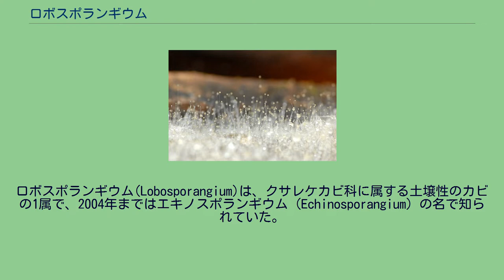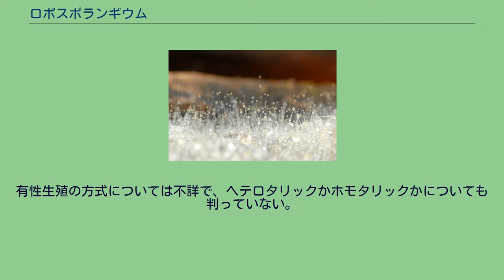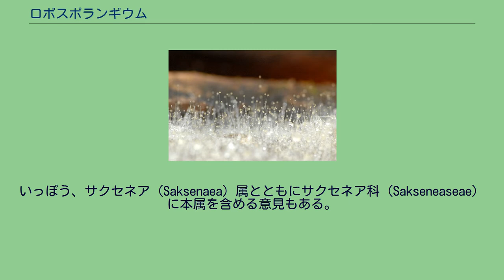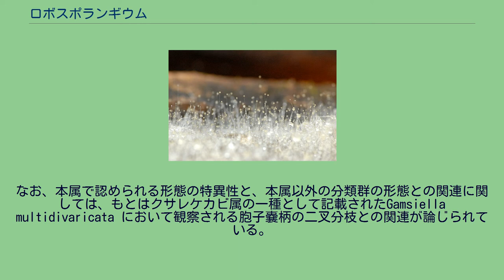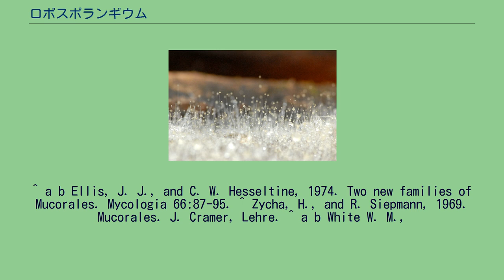ロボスポランギウム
ロボスポランギウム(Lobosporangium)は、クサレケカビ科に属する土壌性のカビの1属で、2004年まではエキノスポランギウム (Echinosporangium) の名で知られていた。
唯一種Lobosporangium transversalis のみが知られている単型属である。
以下、記述はこの種のものである。
よく発達した菌糸体を形成する。
菌糸は隔壁を欠いた多核体で、生長が速く、ところどころで脹らみ、随所で融合して網状をなす。
培地上のコロニーは無色もしくはやや黄色みを帯び、ニンニクのような香りを放つ。
胞子嚢柄は気中菌糸から生じ、胞子嚢柄は数回（時には八回）の二叉状分枝を行い、その先端がさらに二分して左右に伸び、それぞれの頂部が胞子嚢となる。
個々の胞子嚢は棒状あるいはソーセージ状で長さ230-400μm、径43-80μmになる。
それらは一対が基部で接して形成される。
全体としては、一本の胞子嚢柄の先に、太くて長く途中で僅かにVの字状に湾曲した一対の胞子嚢が乗ったような姿になる。
胞子嚢の先端は丸みを帯び、1-6個の明瞭な棘状突起がある。
胞子嚢内部には多数の胞子嚢胞子が密集して形成される。
胞子嚢の基部には不稔部分が形成されることがあり、これは柱軸に似るが、膜で区切られないことから柱軸とは区別され、偽柱軸 (Pseudocolumella) と呼ばれている。
胞子嚢は能動的には胞子を放出せず、外力によって胞子嚢壁が壊れた時のみ胞子が出てくる。
無性生殖は胞子嚢胞子の形成による。
胞子は時に胞子嚢内でも発芽し、胞子嚢の膜を突き破って菌糸を伸長させる。
有性生殖の方式については不詳で、ヘテロタリックかホモタリックかについても判っていない。
通常の培地上でもよく生育するが、胞子形成には多少培地組成を選ぶ。
また、水中で麻の実を基質として培養した例では、菌糸は水中に伸びても、胞子形成は水面に出た部分で行われたという。
北アメリカおよびメキシコから計3度発見されたのみ（いずれも土壌から分離培養されている）であり、日本国内からはまだ報告がない。
現在の属名Lobosporangiumについては、語源が不明である。
旧属名Echinosporangium は「棘のある胞子嚢」の意であり、また種小名transversalis は「水平に生じる」の意で、胞子嚢が真横に張り出す形に基づく。
1967年にEchinosporangium transversalisとして記載された。
菌糸の特徴（隔壁を欠く）からケカビ目（Mucorales）に属する菌であると判断されたが、科レベルの位置づけについては、真の柱軸を欠くことや胞子嚢の形態などからケカビ科（Mucoraceae）やクサレケカビ科（Mortierellaceae）その他の科への所属が否定され、有性生殖の発見を待って判断されるべきであるとされた。
なお、属名Echinosporangium は、すでに紅藻類の一属に対して用いられていたために異名扱いとなり、後にLobosporangiumに置き換えられた。
いっぽう、サクセネア（Saksenaea）属とともにサクセネア科（Sakseneaseae）に本属を含める意見もある。
無色で隔壁を持たない菌糸を持つことから接合菌類に属するものであると考えられるとはいえ、胞子嚢の形態が非常に特殊であること・胞子嚢柄の基部に仮根状の構造があること・多数の胞子を含む胞子嚢以外には分化した無性生殖器官を持たないことなどから、既知の科に分類することには無理がある、というのがその根拠である。
しかし、これらの形質は、ケカビ目の基本的な特徴として普遍的に見られるものであり、少なくともサクセネア属とLobosporangium との間に強い類縁関係を想定する根拠にはなり得ない。
他方で、これをクサレケカビ科に含める説もある。
この見解には反対する意見もあったが、分子系統学的な解析結果もこれを支持していることから、現在ではこの位置づけがほぼ確定している。
形質としても無色の菌糸体、気中菌糸から胞子嚢柄を出すこと、それにコロニーがニンニク臭を持つことなどは、この属とクサレケカビ（Mortierella）属に共通する特徴である。
なお、本属で認められる形態の特異性と、本属以外の分類群の形態との関連に関しては、もとはクサレケカビ属の一種として記載されたGamsiella multidivaricata において観察される胞子嚢柄の二叉分枝との関連が論じられている。
この両...